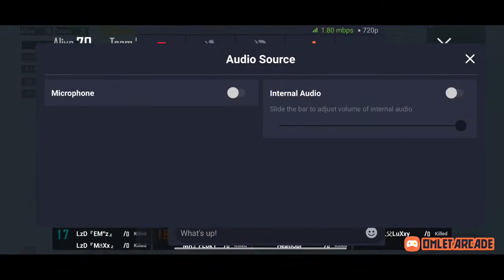LADAKH EDGE DAILY CUSTOM'S